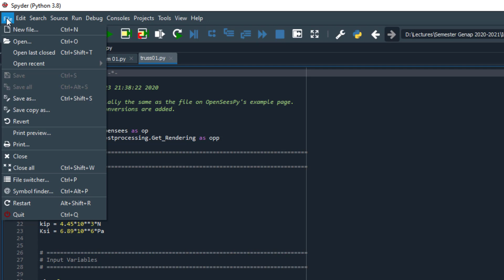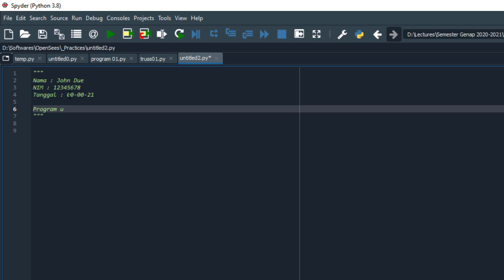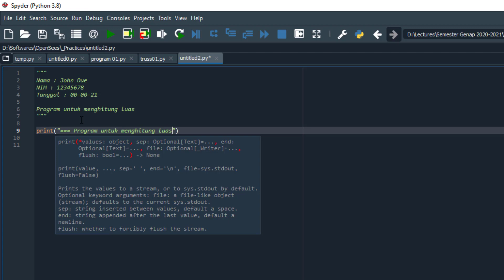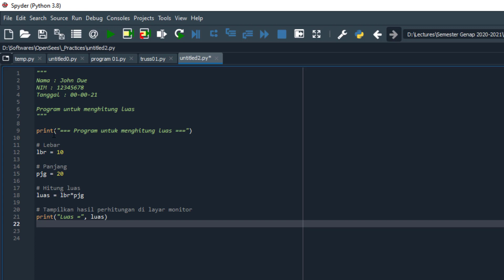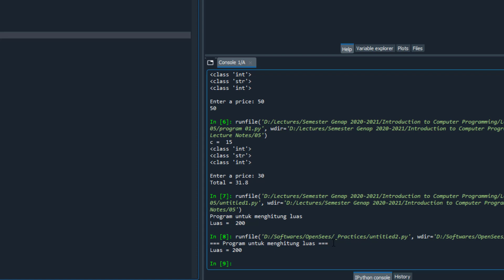Contoh Program Sederhana dalam Bahasa Pemrograman Python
Contoh Program sederhana dalam bahasa pemrograman python. Program ini dapat membantu anda memulai membuat program dalam bahasa pemrograman python.